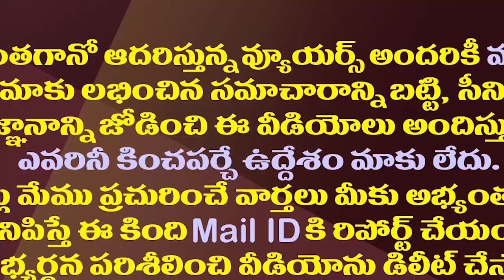జేసీ బ్రదర్స్ ఝలక్ ఇస్తారా..టీడీపీలో కలకలం.!| Is Tadipatri JC Brothers Preparing To Quit TDP?